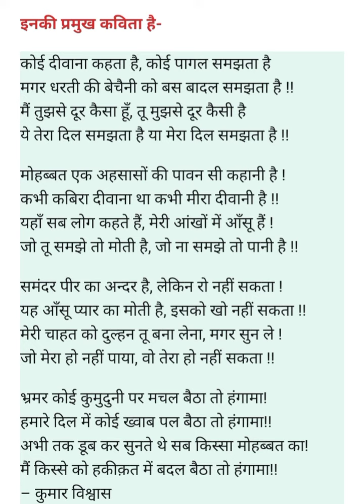कोई दीवाना कहता है कोई पागल समझता है मगर धरती की बेचैनी को बस बादल/ कुमार विश्वास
कोई दीवाना कहता है कोई पागल समझता है मगर धरती की बेचैनी को बस बादल समझता है

कुमार विश्वास @studywithfun8991